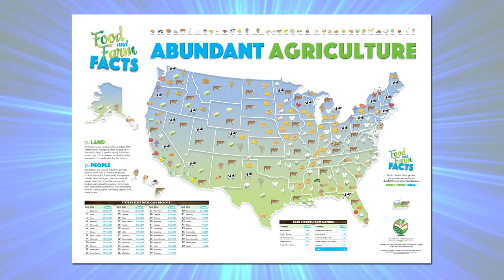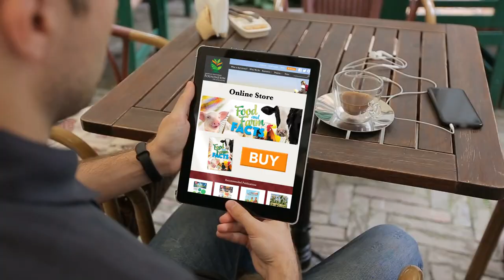Food and Farm Facts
Check out the new edition of Food and Farm Facts! This information rich resource features facts about food in America, how it is grown and who produces it, using color photographs and infographic style illustrations.